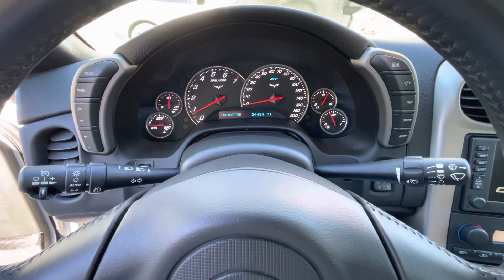2005 Chevrolet Corvette Convertible Cold-Start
6.0L V8
4-Speed Automatic
Machine Silver / Black
24xxx miles